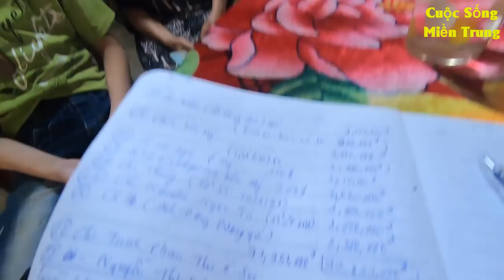#549 Bà sợ chết lắm, bỏ lại 2 đứa nhỏ không biết ai nuôi - 3 bà cháu sống trong chuồng gà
Bà sợ chết lắm, bỏ lại 2 đứa nhỏ không biết ai nuôi - 3 bà cháu sống trong chuồng gà